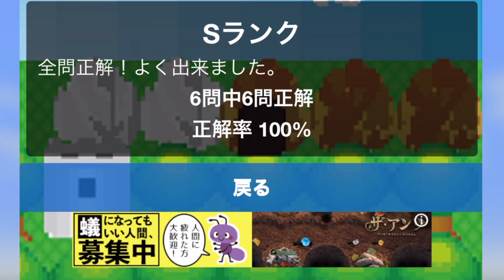君はマイクラを知っているか？マイクラ博士決定戦！！【マイクラ・マインクラフト・まいくら】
これからは私をマイクラ博士とお呼び！！

はいどうも皆さんこんちゃ！いのうえです！
自己紹介
名前：いのうえ
年齢：１５歳
誕生日：２００６年１１月２９日【いいニクの日】
好きなこと：ゲーム・動画作り
嫌いなこと：勉強・勉強・勉強・勉強
▼いのうえのTwitchチャンネル▼